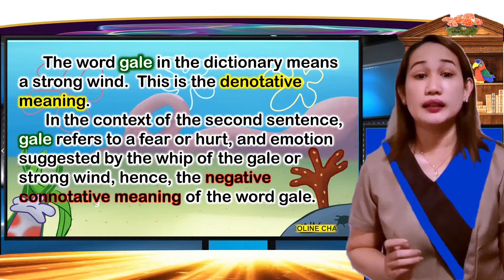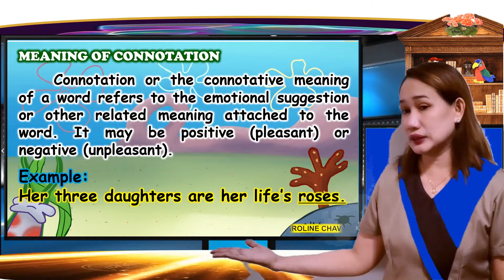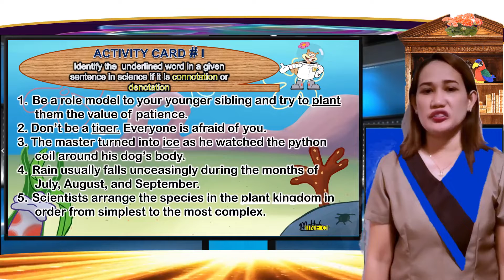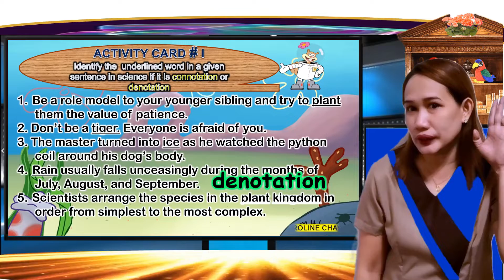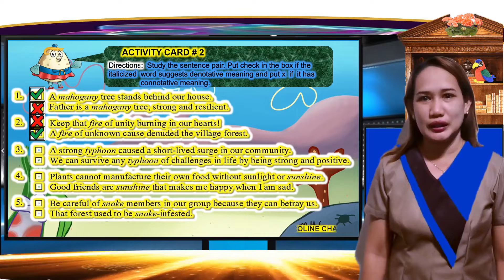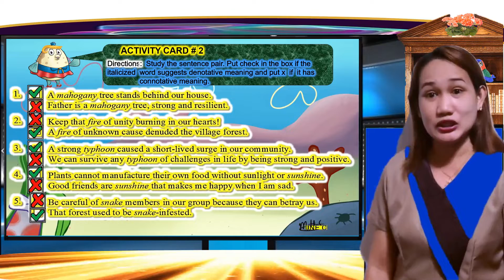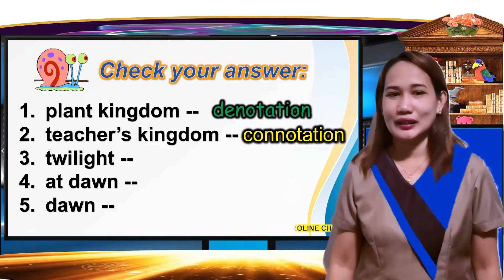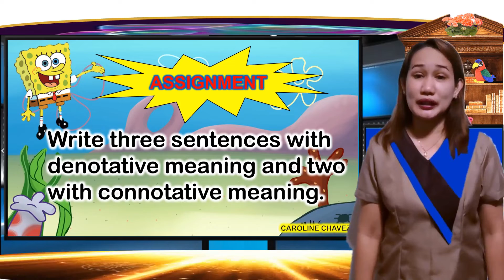English 5 | Connotation and Denotation in Science | Virtual demonstration teaching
This is a virtual demo teaching of my wife (last October 2021 - late upload). The topic is about CONNOTATION & DENOTATION in SCIENCE, and this is an English Grade 5 lesson.  Hope this will help students understand the lesson. Blessings!